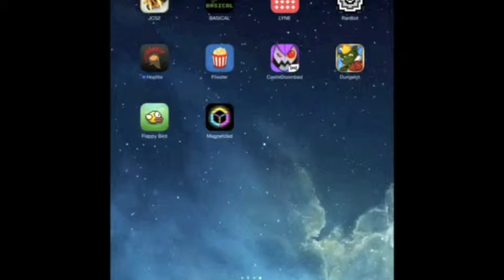Flappy bird Song!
The Suprise Been Working On The Past Month!